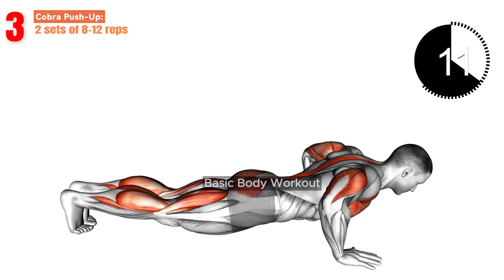Transform Your Body: 10 Key Muscle Moves for Everyone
Warm-Up:

Cat Stretch:
Begin on your hands and knees in a tabletop position.
Inhale, arch your back gently, and tilt your head upward, engaging your core.
Exhale, round your spine towards the ceiling, and bring your chin towards your chest.
Repeat for 3-5 cycles, moving slowly and deliberately.

Cow Stretch:
Starting from the same tabletop position as the Cat Stretch.
Inhale, lifting your sitting bones and chest toward the ceiling, allowing your belly to sink toward the floor.
Return to the neutral tabletop position on your exhales.
Continue this sequence for 3-5 cycles.

Main Sequence:

Chin to Chest Stretch:
Sit or stand with your spine straight.
Gently lower your chin to your chest, feeling the stretch along the back of your neck.
Hold for 15-30 seconds, then slowly lift your head back to the starting position.

Cobra Yoga Pose:
Lie on your stomach, hands under your shoulders, elbows close to your body.
Press into your hands to slowly lift your chest off the floor, keeping your lower ribs on the floor.
Hold for 15-30 seconds, then gently lower back down.

Cobra Push-Up:
Start in the Cobra Pose but lift your hips slightly, so you are in a low plank position.
Perform a push-up by bending your elbows and lowering your chest towards the floor, then pressing back up.
Perform 8-10 repetitions.

Elevated Push-Ups:
Place your hands on an elevated surface, like a bench or step.
Perform a push-up, keeping your body in a straight line from head to heels.
Perform 8-10 repetitions.

Core Work:

Deadbug:
Lie on your back with your arms extended towards the ceiling and legs raised with knees bent at 90 degrees.
Lower one arm and the opposite leg towards the floor slowly and controlled.
Return to the starting position and switch sides.
Perform 10-12 repetitions per side.

Cool Down:

Stretching - Spine Stretch:
Sit on the floor with your legs extended in front of you, spine straight.
Inhale and extend your arms overhead, lengthening your spine.
Exhale and reach forward from your hips, reaching towards your feet.
Hold for 15-30 seconds, then slowly return to sitting.

Stretching - Kneeling Back Rotation Stretch:
Kneel on the floor, sit back on your heels, and extend your arms forward.
Place one hand behind your head and rotate your upper body to open toward the side, following your elbow with your eyes.
Hold for 15-30 seconds, then switch sides.

Basic Toe Touch:
Stand with your feet hip-width apart.
Slowly bend forward from your hips, reaching your hands towards your toes.
Hold for 15-30 seconds, then slowly roll back up to standing.